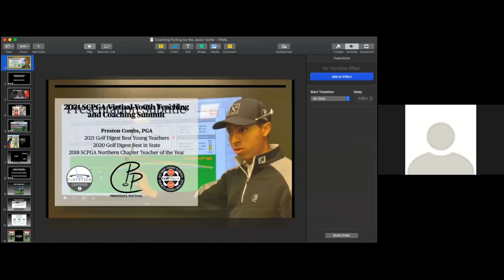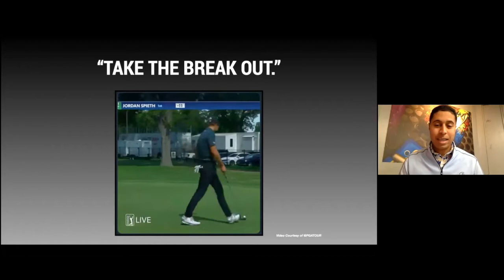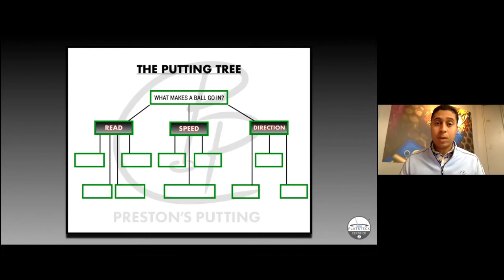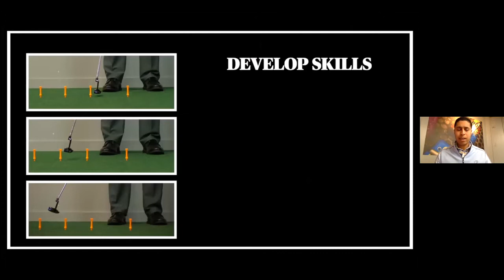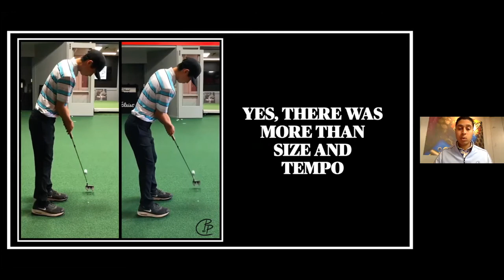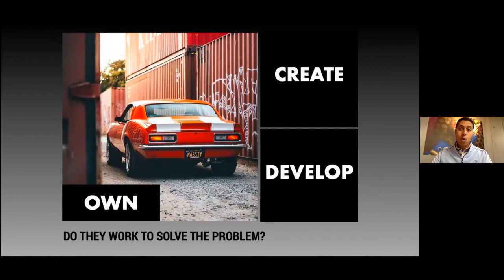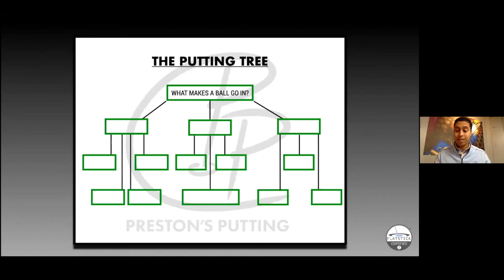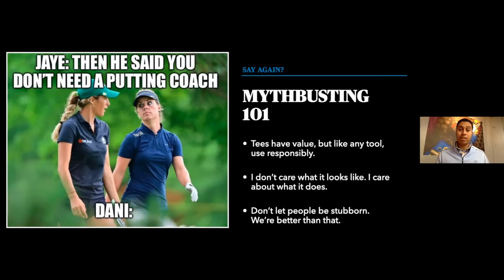2021 Youth Teaching & Coaching Summit - Preston Combs, PGA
Presented by Cleveland/Srixon and Rapsodo.